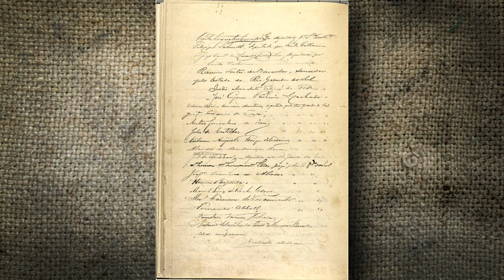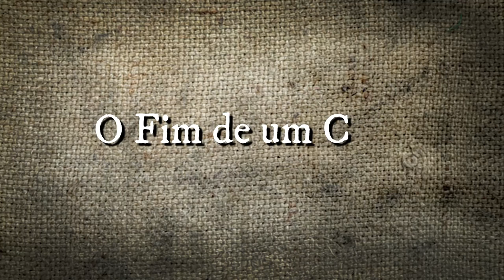Museu Assombrado Júlio de Castilhos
Essa é uma história real, política e sobrenatural que envolve também, um uma história de amor marcada por duas tragédias.
Vamos conhecer o Museu Assombrado de Júlio de Castilhos.
💥ATENÇÃO💥
Faça parte do grupo de MEMBROS e tenha conteúdo exclusivo, como mais E-books, filmes, emojis e muito mais.
Saiba como clicando na Aba SEJA MEMBRO, assim você tem benefícios e também ajuda o canal a trazer cada vez mais conteúdos de qualidade🥰❤
Seja membro deste canal e ganhe benefícios:

✅ Quer apoiar o canal Mistérios do Tempo? Qualquer valor será bem-vindo.

📚Os melhores títulos do sobrenatural e criminal AQUI👇, edição ESPECIAL EM QUADRINHOS DE LADY KILLER